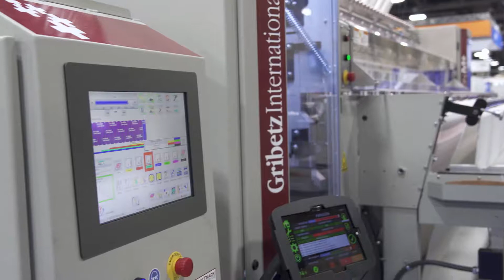Paragon M+ Demo